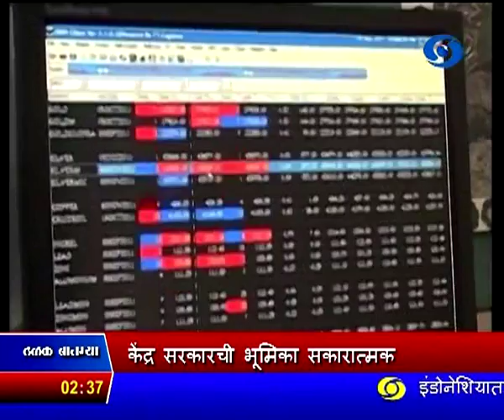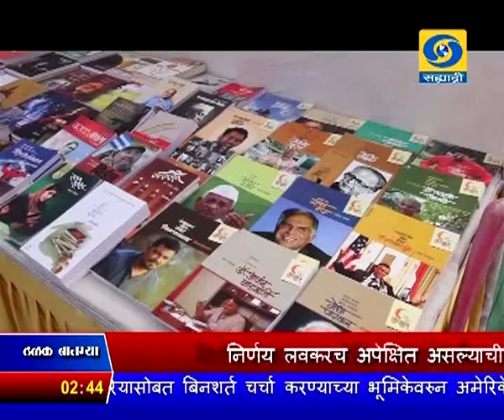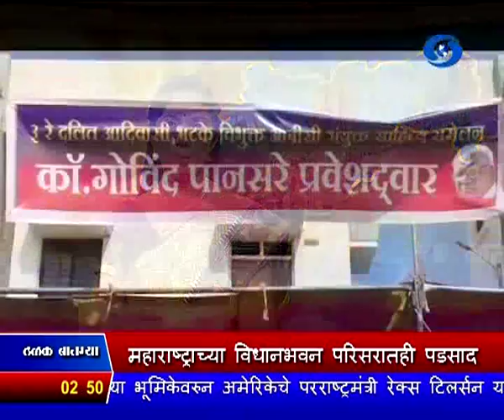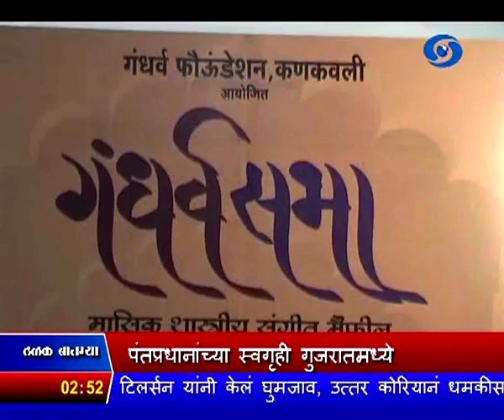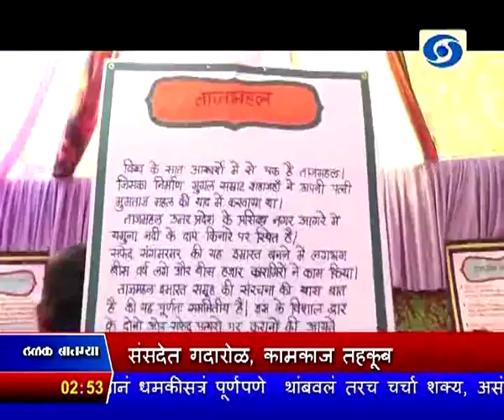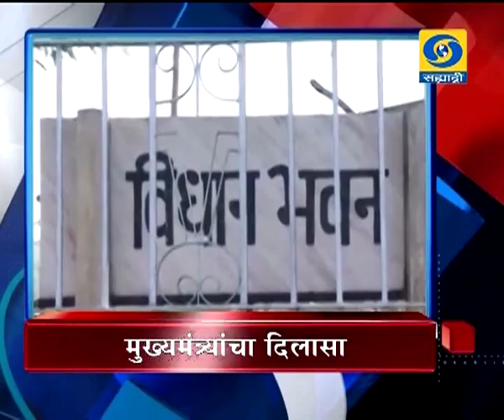दुपारी अडीचच्या बातम्या, दूरदर्शन सह्याद्री वाहिनी..(१८ डिसेंबर २०१७)